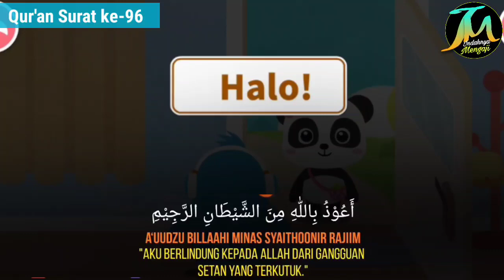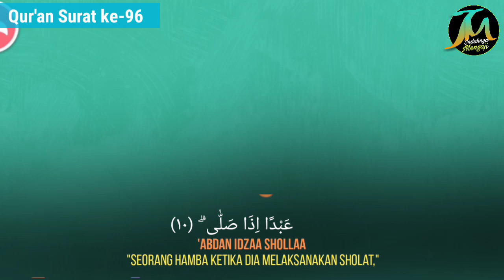Murottal Hafalan Anak Surat Al 'Alaq | Animasi Babybus | Latin dan Artinya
Surah Al 'Alaq (Segumpal Darah) terdiri dari 19 ayat, Surat ke-96 juz 30

Murottal Anak ini dibuat untuk membantu Anak-Anak,supaya mudah dan cepat dalam menghafal surat-surat di dalam Al-Qur'an. SEMANGAT MENGHAFAL QUR'ANNYA YA!!!